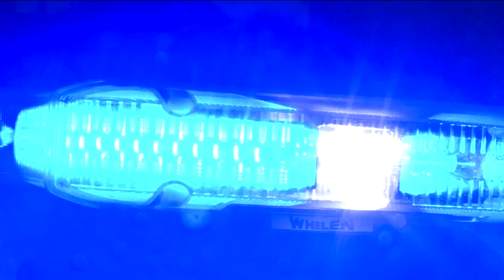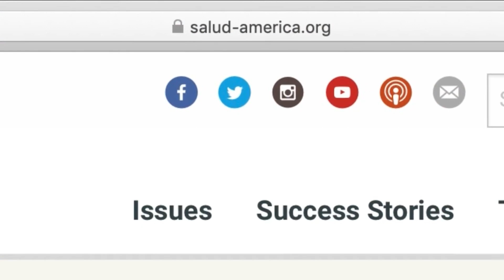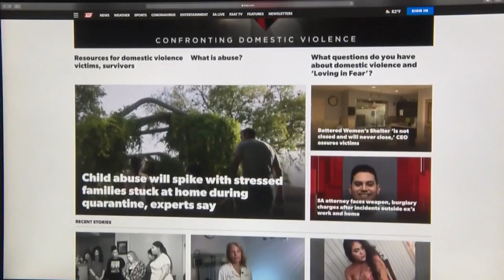Domestic violence calls to SAPD spike 21% amid COVID-19 stay-home order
On Tuesday, the San Antonio Police Department released numbers showing a 21% increase in family violence calls from 2019 to 2020, year to date.